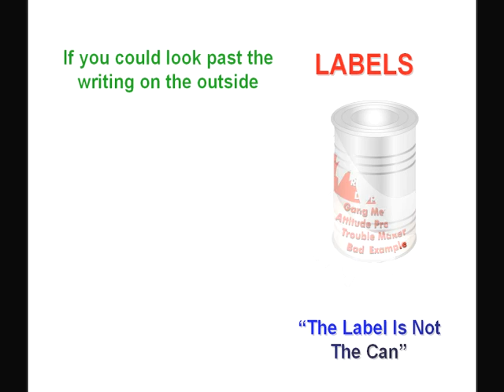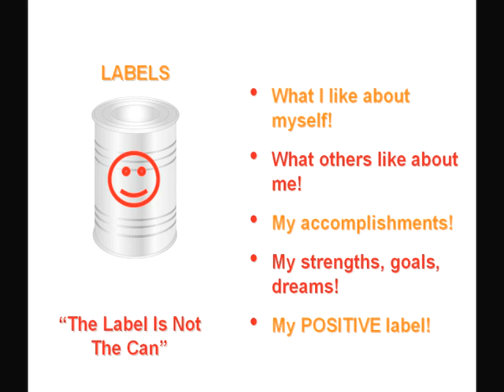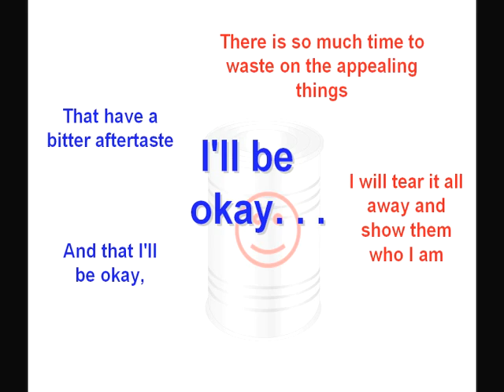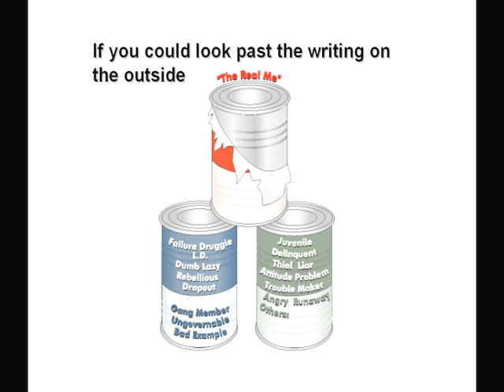LABELS 2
WHY TRY Secondary